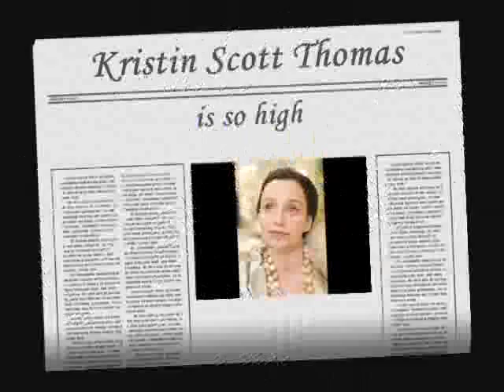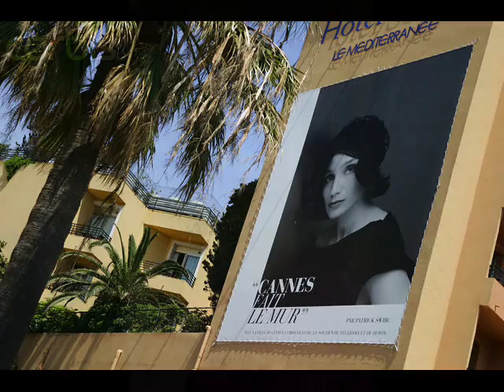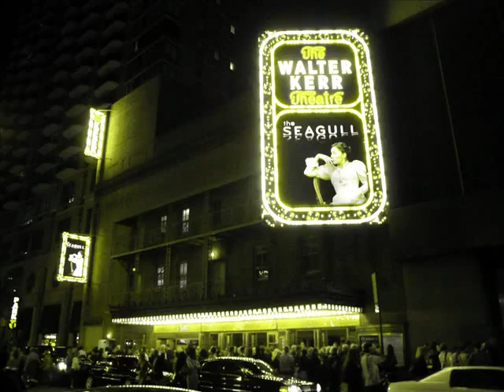Kristin Scott Thomas is so high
Pictures of my favorite Kristin Scott Thomas to the song "She's so high" performed by Kurt Nilsen.

I think she's really lovely :-)